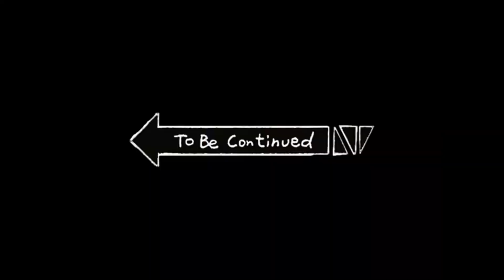PAVOGIAU Visus Serverio Deimantus...